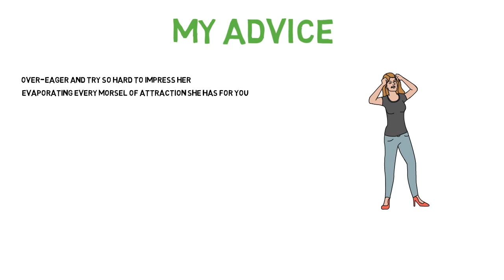How to Attract 99.9% Of Girls | THE WOLF SPIDER PARADOX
(HUGE DISCOUNT THIS WEEK)

After this video, you will know about how to be attractive to 99% of girls by understanding the Wolf Spider Paradox and how it plays out between men and women. The attraction process is a simple, yet a small, unassuming move can ruin the whole party. The psychology of attraction between people is complex but if you follow the Wolf Spider Paradox, you’ll be ahead of many guys and have the girls chasing you instead.

Today, I’ll be discussing a law of attraction. It’s a big secret that many of us don’t know about and I used to be guilty of that, to be honest. Ever since I understood and practiced the Wolf Spider Paradox, my dating life took a huge notch up and I stopped trying so hard to impress girls while I caught their attention easily.
We don’t get taught about the amazing phenomenon that the Wolf Spider Paradox is in dealing with the opposite sex. In fact, we were raised based on the exact opposite of what the paradox is about. That’s why we’ve all grown up with the mentality of trying too hard to impress attractive girls in elementary school and even throughout our higher educations. It has somewhat become part of the macho credential to try too hard in impressing ladies.